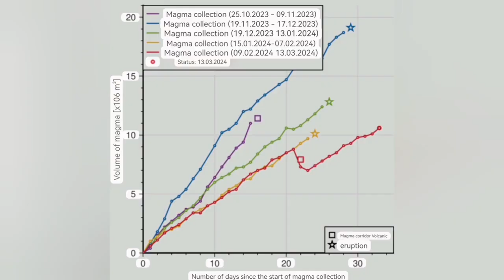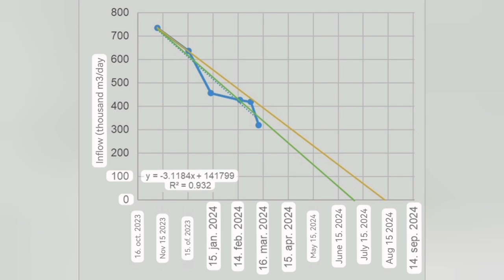Two Icelandic Geologists: Svartsengi Eruptions End By Late Summer, Iceland Volcano Update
It is clear that there is a magma tunnel under the Sundhnúks crater series, but a magma tunnel is simply a fissure filled with about 1150 to 1200 degrees of hot basaltic magma. What do such corridors look like? In the Tertiary bluestone formation in Iceland, a large number of basalts of this type are found. Here in the picture is one such, but it cuts ancient lava layers on the northern side of Snæfellsnes. Notice that the passage is multiple. On the left you can see at least six vertical layers. This vertical layering occurs because when hot magma flows up the fissure, the magma cools on contact with the surrounding cold rock, and then a vertical 5 to 10 cm thick slab of solidified basalt forms at the far end of the passage. When the next eruption occurs, another disc is formed inside, and then one after another. There have been six eruptions in the Sundhnúks crater series since November 2023, and the corridor that runs beneath it undoubtedly has such craters as the picture shows. As a result, the passage narrows little by little, and thus inevitably reduces the flow to the surface.